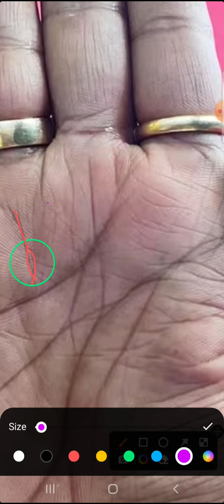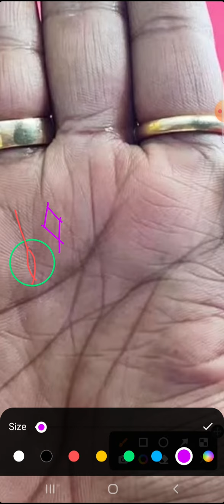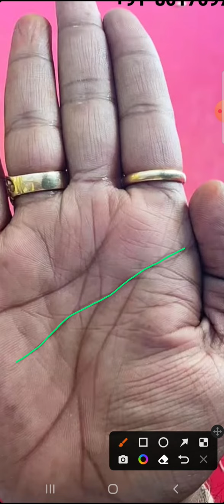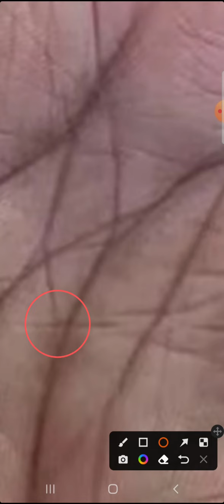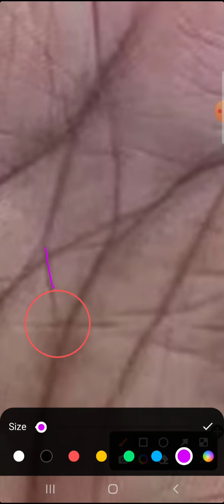লটারিতে প্রথম পুরস্কার জেতা কিন্তু ব্যবসায় অর্থক্ষতি হওয়া যুবকের হাতের বিশ্লেষণ |Lottery signs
লটারিতে প্রথম পুরস্কার জেতা কিন্তু ব্যবসায় অর্থক্ষতি হওয়া যুবকের হাতের বিশ্লেষণ |Lottery signs,money loss indications in hand